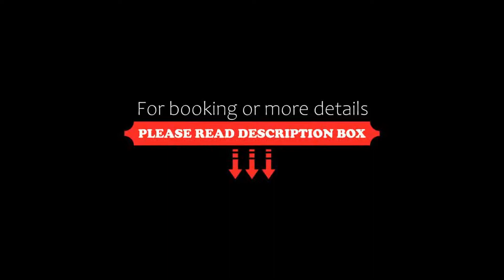SAY HOTEL, Athens, Greece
About Property:
Set in Athens, 500 m from Goulandris Natural History Museum, SAY HOTEL offers accommodation with a restaurant, free private parking, a fitness centre and a bar. Among the facilities at this property are a 24-hour front desk and room service, along with free WiFi throughout the property. The property offers car hire and features a garden and terrace.
The hotel will provide guests with air-conditioned rooms offering a desk, a coffee ma...
Property Type: Hotel
Address: Charilaou Trikoupi 67 & Diligianni, Kifissia, Athens, 14562, Greece
Searching For
1. SAY HOTEL - Athens - Greece
2. SAY HOTEL - Athens - Greece Address
3. SAY HOTEL - Athens - Greece Rooms
4. SAY HOTEL - Athens - Greece Amenities
5. SAY HOTEL - Athens - Greece Offers and Deals
Audio Credit:
Track Title: Blank Slate
Artist: VYEN